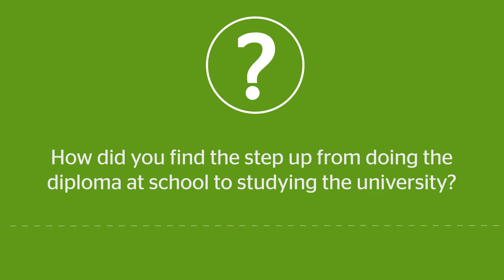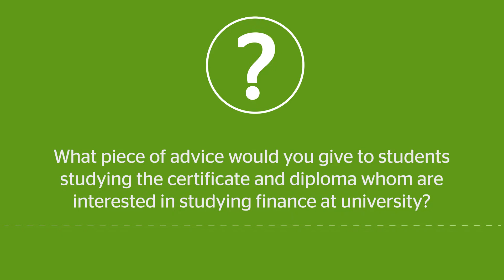DipFS student to HE finance degree | LIBF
Hear from Elmenisa Suknaj, current LIBF Undergraduate on her experience studying DipFS and the step-up to university.